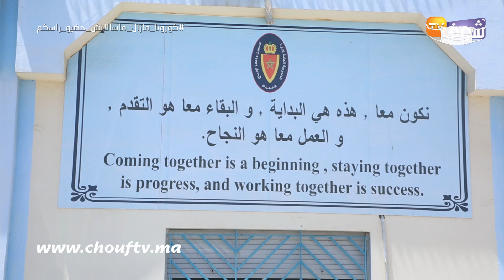بعد 4أشهر من الانتظار:السماح لأمهات سجناء إصلاحية عكاشة بزيارة أبنائهم:شوفوإجراءات الحماية من كورونا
عاينت شوف تيفي الأجواء بإصلاحية سجن عين السبع، تزامنا مع انطلاق الزيارة العائلية للنزلاء.